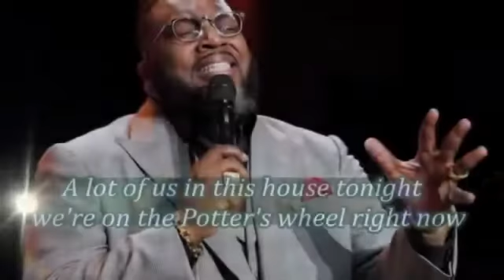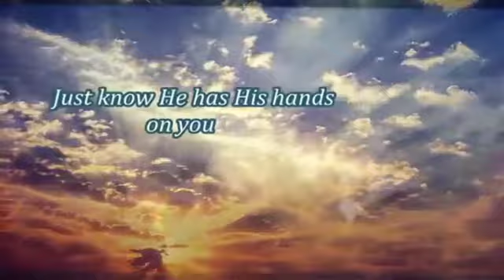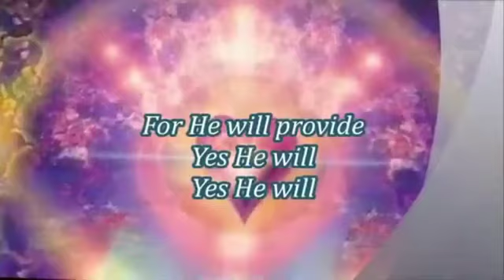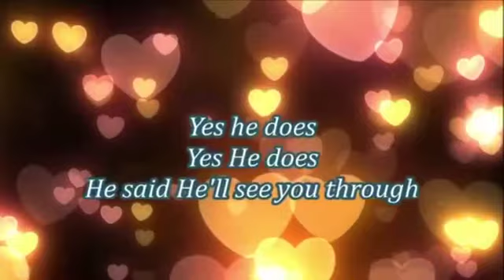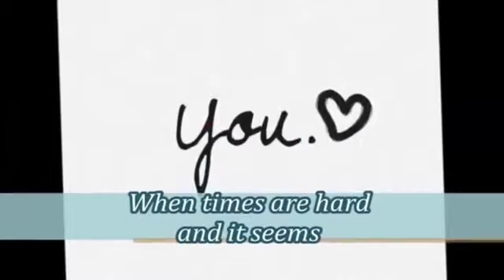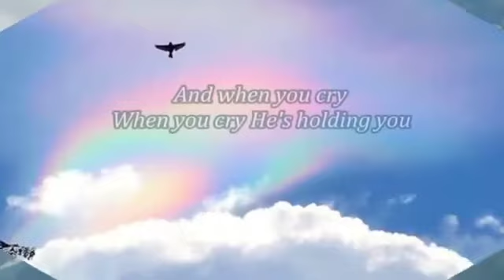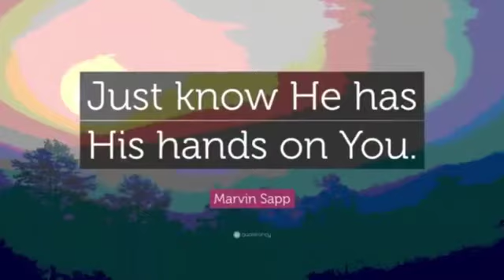FIRST LIBERTY BC of Baton Rouge, LA - LGBTQ+ Community and Supporters - May 9, 2021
Pastor Valarie D. Oliver | Happy Mother’s Day” | The Sunday Sermon |”Right Where you Are“ (Acts 16:25-30 NIV)